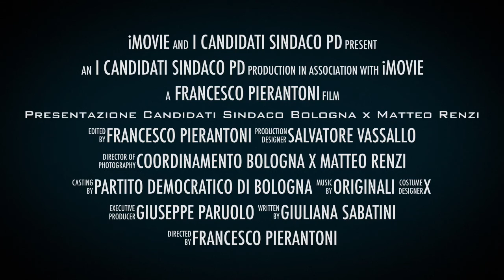Presentazione Candidati Sindaco Provincia di Bologna x Matteo Renzi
Video registrato e montato da Francesco Pierantoni

Riprese video effettuate in Via Rivani 35 durante la riunione del Comitato Bolona x Matteo Renzi

Maurizio Lodi (candidato a Galliera)
Francesco Baldacci (Castel Maggiore)
Andrea Tolomelli (Argelato)
Alessandro Ansaloni (Zola)
Giuseppe Di Lieto (Monteveglio)
Stefano Sermenghi (Castenaso).

Articolo di  Martedì 11 Febbraio, 2014 sul CORRIERE DI BOLOGNA - BOLOGNA

"Candidati renziani stile X-Factor: è polemica La musica adrenalinica e il montaggio veloce non lasciano dubbi su quale sia il modello che ha ispirato il regista Francesco Pierantoni. Il video girato per lanciare i candidati sindaco renziani alle primarie del 23 febbraio in 14 Comuni della provincia ricalca X-Factor e le clip che nei reality show presentano i concorrenti, insistendo sulla retorica dell'eliminazione e della vittoria finale. Le immagini dei candidati sono intervallate da scritte quanto mai esplicite: «I candidati sindaco del Pd/ si preparano a competere/per le primarie più esclusive/ dove l'abilità è tutto/e il fallimento non è un'opzione/ Questa primavera/preparati a correre/insieme ai candidati Pd della provincia di Bologna». Tra una scritta e l'altra le immagini dei discorsi dei candidati renziani ripresi qualche settimana fa nella sede Pd in via Rivani: Maurizio Lodi (candidato a Galliera), Francesco Baldacci (Castelmaggiore), Andrea Tolomelli (Argelato), Alessandro Ansaloni (Zola Predosa), Giuseppe Di Lieto (Monteveglio) e Stefano Sermenghi (Castenaso). Una spiegazione del video — visibile su youtube — è disponibile sul sito «Bologna per Renzi» dove si cerca di smorzare i toni. Le sfide, c'è scritto, sono «locali e sarebbe sbagliato ricondurle alla dinamica congressuale ma ciò non significa essere spettatori indifferenti di questo esercizio di democrazia». Dura però la reazione del senatore Pd bolognese Sergio Lo Giudice, che al congresso sostenne Pippo Civati: «Mi sembra fuori luogo che si chiami a votare la popolazione dei Comuni tenendo conto degli assetti del congresso Pd». (p. v.)"